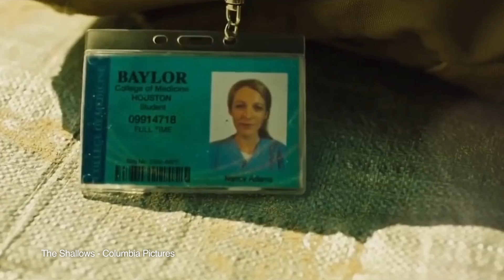Ninja Vlog - Top 10 Movies of 2016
The best movies Dan saw this year? Is it that time of year already?